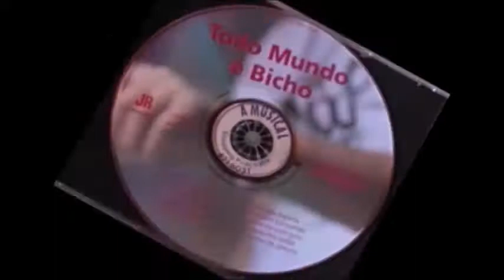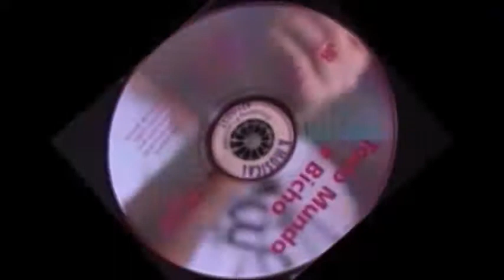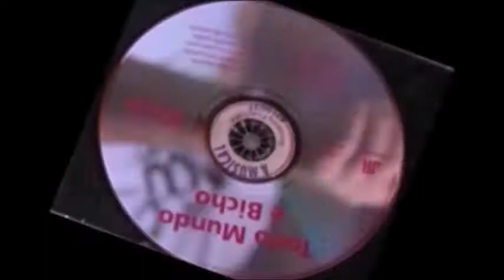Todo Mundo é Bicho 10 Ursinho de Pelúcia